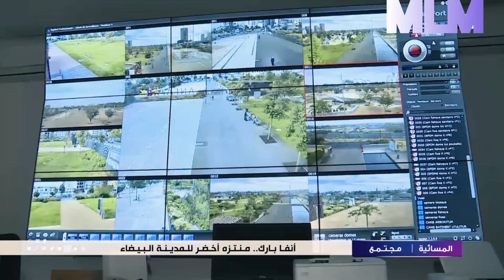ربورتاج القناة التانية منتزه انفا بارك reportage 2M Anfa Park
Situé au cœur du pôle urbain Casa Anfa, Anfa Park donnera un nouveau souffle à Casablanca. Etalé sur une superficie totale de 50 hectares, ce nouvel espace verdoyant sera ouvert gratuitement au public, du lundi au dimanche, de 6h à 20h. Une première phase de 18 hectares propose une série d’équipements de détente et de loisirs : aires de jeux pour enfants, promenades végétalisées, skatepark, circuit de jogging, équipements sportifs, salle d’exposition, restaurants et café.
Casa Anfa se veut être un projet urbain novateur. Sur les 350 hectares de superficie foncière globale, 100 hectares sont réservés à l’aménagement d’espaces verts, dont 50 hectares à celui d’Anfa Park. Cet espace répond ainsi aux standards internationaux avec un ratio espaces verts par habitant d’environ 10m2, pour 100.000 habitants prévus.

Anfa Park dispose de promenades végétalisées, de vastes espaces verts y sont insérés : jardins, boisement et pelouse arborée. Les jardins se démarquent par une empreinte paysagère singulière qui s’étend sur 4 ha de surfaces végétalisées. Ils offrent un panorama de végétation variée et dense, constituée de nombreux massifs floraux et de plus de 150.000 arbustes de différentes espèces.

Ce parc urbain se veut également un lieu d’attraction pour les enfants où tout a été pensé pour accompagner les familles. Au nombre de quatre, les aires de jeux à thèmes apportent à Anfa Park un aspect ludique et sont destinées aux enfants de différentes tranches d’âge à partir de 3 ans.

En outre, Anfa Park est également équipé d’une fontaine sèche musicale sur 700 m² qui présente ainsi une chorégraphie orchestrée au gré de 74 jets d’eau, de brumisation, de musique et de jeux de lumière. Un canal d’eau est aménagé sur 400 mètres le long du parc.

Afin de garantir une gestion rationnelle et optimale, le parc dispose d’une infrastructure permettant de centraliser l’ensemble des thématiques relevant notamment de l’arrosage des espaces verts, la sécurité par vidéo-protection et anti-intrusion, la gestion de l’éclairage, la télémétrie, les différentes solutions capteurs installés, la télédistribution, la sonorisation, l’affichage dynamique et la fontainerie. Les visiteurs peuvent visiter le parc en toute sécurité. Le gardiennage et la surveillance d’Anfa Park sont assurés, 24 heures sur 24 et 7 jours sur 7, par une équipe permanente d’agents de sécurité et d’opérateurs de vidéo surveillance.

La totalité de la première phase d’Anfa Park sera couverte par un réseau Wifi gratuit à destination des visiteurs. Des bancs de recharge pour Smartphones alimentés par l’énergie solaire sont également disponibles et gratuits, ainsi que des bornes interactives sont prévues pour dynamiser l’accueil des visiteurs et donner des indications d’orientation et des informations sur la vie du parc.

Pour l’histoire, Anfa Park est conçu autour de la piste d’atterrissage de l’ancien aéroport Casa-Anfa, l’une des toutes premières bases aériennes du continent. A l’endroit de la piste de l’ancien aéroport construit dans les années 1910, des engravures sur des plaques au sol rythment l’étendue de la promenade sur lesquelles figurent les principaux événements qui ont marqué l’histoire de l’aviation.

L’Agence d’Urbanisation et de Développement d’Anfa, le maître d‘ouvrage général du projet et garant de sa bonne réalisation, a pour mission l‘urbanisation du site de l‘ancien aéroport d‘Anfa, pour y développer une nouvelle centralité de la ville de Casablanca. A ce titre, elle est en charge de l‘apurement du foncier, de la viabilisation du site, de l‘aménagement des espaces publics et du pilotage des opérations de développement.